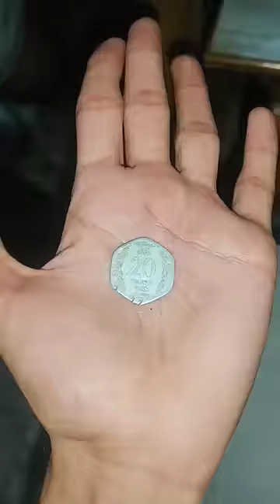95 Million Views - Bharat ka Best Patang baaz